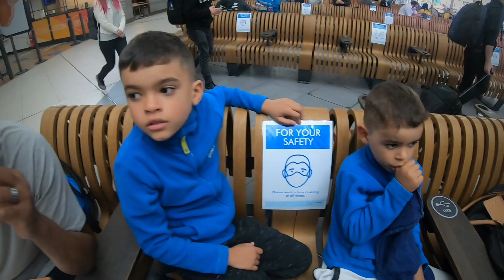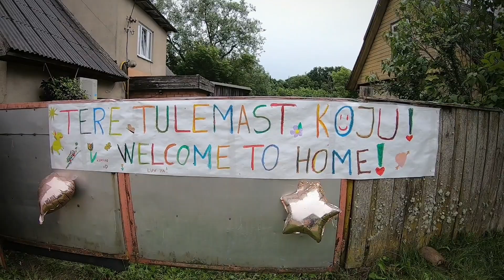MOVING COUNTRY DURING PANDEMIC | PART 3 | TRAVEL WITH ME | FAMILY VLOG | UK TO ESTONIA (2020)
10/07/2020

These are our moving vlogs during pandemic. We moved from UK to Estonia in July 2020.

MOVE WITH ME
TRAVEL WITH ME
FLYING DURING PANDEMIC